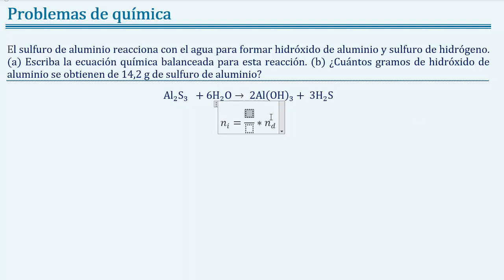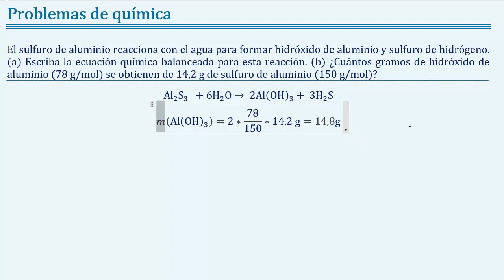Problema 3 65; Brown 14ed Nomenclatura, balanceo y estequiometrìa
El sulfuro de aluminio reacciona con el agua para formar hidróxido de aluminio y sulfuro de hidrógeno. (a) Escriba la ecuación química balanceada para esta reacción. (b) ¿Cuántos gramos de hidróxido de aluminio se obtienen de 14,2 g de sulfuro de aluminio?